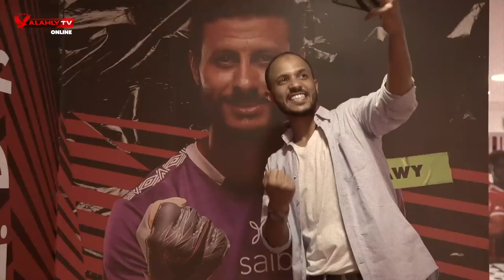يلا يا اهلي | سر الحرب على كهربا قبل مواجهة سيمبا